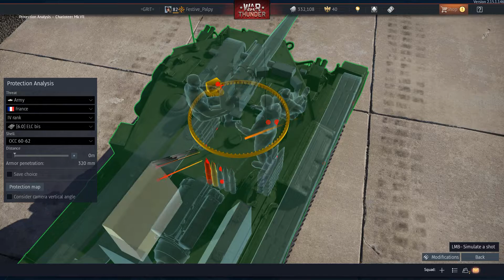Apologies to Napoleonzazz1122